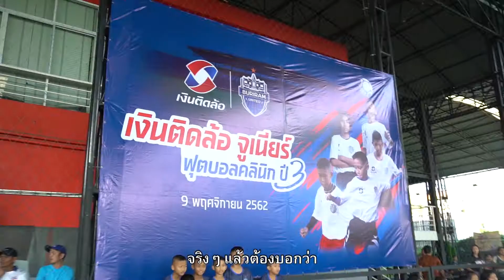ไฮไลท์ เงินติดล้อ x บุรีรัมย์ ยูไนเต็ด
ไฮไลท์ เงินติดล้อ x บุรีรัมย์ ยูไนเต็ด 2019